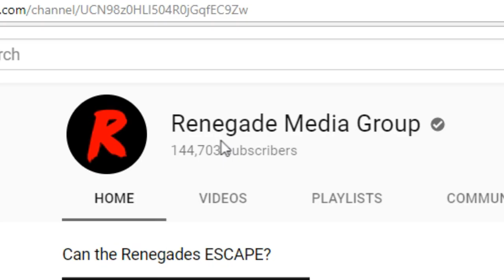Renegades React to... BIGJIGGLYPANDA - Rage Meter!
Special Thanks to the Patron Saints of the Renegade Nation:

JJackalz
Tomasz Tulacz
FinnishTurkska87
Jason Denne
linus skoropa
Jokeslayer94
Andrew Fahnholz
Flapjack Beardman
Zach Bunney
Quentin Baxter
Ally McClafferty
Jayden Dove
KaijuPaladinGabriel
N596
Manoel Kim
Stuart Hanmore
Silent Spooky
Devin Costa
Nick Hook
Dante Orozco
Jakub Sirek
Mystique Meredith
Gregory Howard
John Mekjian
mackeym10
Josh Decorah
Supermonaman
Rene Esemann
Andrew Parkinson
Nicole Davis
Jacob Roberts
Mihawt
GooeyEngineer
VayneXzerO
Helen Ellison
Matthew Migeot
Jacob Lowe
Ezequiel Sandoval
SandyBoi
MysteriousMage
Thomas
Ronald Costa
Jesus Vasquez Figueroa
John Doe
Byron Lee Ludd
Justin
Fabian Bressin
john chance
Jeremy Dalby
Gary Swinsburg
james phillip
132Bugsy
Oliver Clarke-McCullagh
Wolffury501
Sam Blackwell
Christian Arreola
Solaire
Jacob Penny-Herrmann
Carlos Blackfyre
Kjuan
Nopol41
Dante151
Ryan earles
Branden Hartlove
Anthony Thehedgehog
kirbydance
Joseph Cooper
Scott Waters
Riley Stricker
Wrongar
Frank Muellem
Kyle Hogan
Akshay Ramgolam
Hunter Hinote
Horour Sveinn Konraosson
p-o-t-k
Matthew Smith
Joel Mendez
Tyler halvorson
Tim Kuhne
Russell Tarbox
Joseph Allan
Issac A. Botello
Andrew Davis
Addled
Nikola Bittner
Michael Brunson
Ryan
Darius Birlean
Antiskill
yessircicero
Carlos Mendoza
Eli Neman
Damon L. Palmer
Thomas Hartwell
Joe Rach
azmarak
Dakota Jarvis
Ladd
Benjamin Sapp
Kayleigh McRae
Darren Scott
Robert Waughtal
Sean Callaghan
Austin Huskey
Chris Kelling
Theclaw
Drew Gumz
ryan anderson
logan sullivan
zombiereagan
Michael Swem
Jacob Deckard
Jason Varker
Matthew Henley
Julie Nichols
Jarred Walmsley
Citadel Art
Thiagos Anjos
Cameron Tews
Steven Edmonds
Tyler Jones
Katie Rose
Travis Muir
Luis Soriano
Kiara Hardy
Adam Nelson
Austin Schank
Ryan Simpson
Austin Kimbrough
Ashley Arroyo Vazqyez
stephen shriver
Jacob Schmidt
Phoebe
DinosaurPie
Jonarus_Drakus
Dumplin
OTSojourner
Charlie
Justin Aardema
Travis Joldersma
Steven Edens
Random Pledger
Joshua Glass
Summer Harris
DarkPrime25
John O'Grady
Travor Cobb
Lucas Shanks
Jackie Ramirez